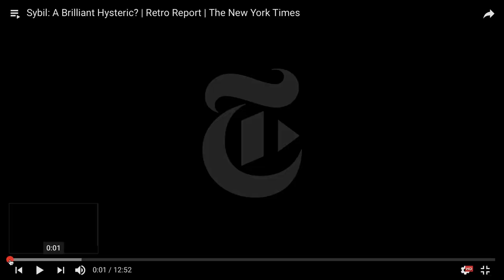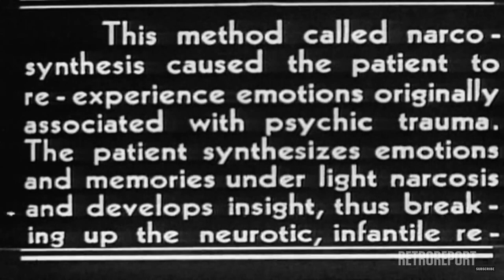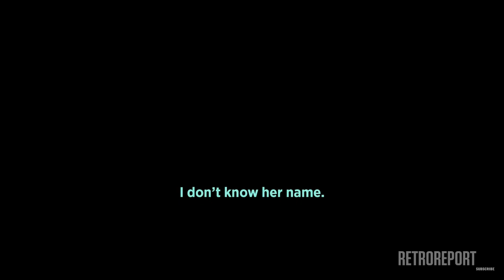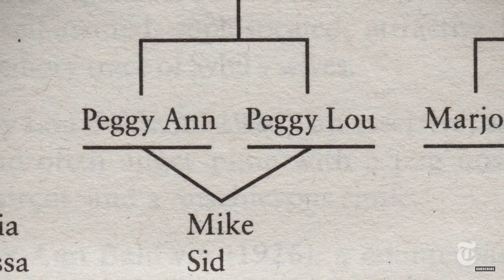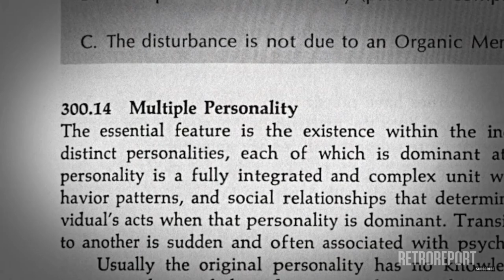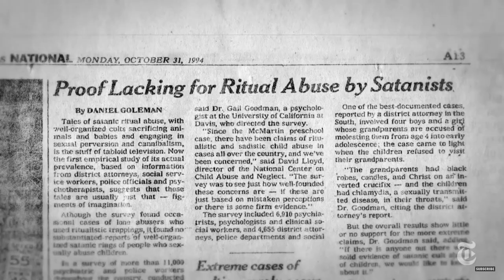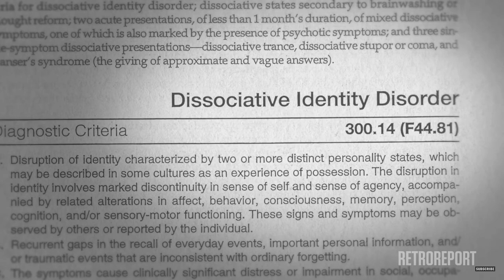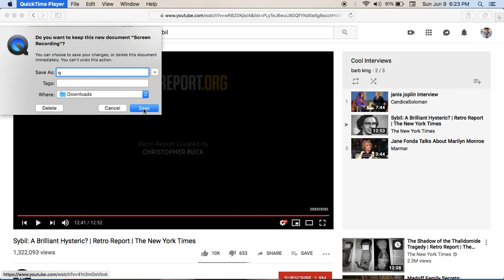SRA - Is this where the SRA story started? EDUCATIONAL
IN THE MIDDLE OF THE VIDEO, VICTIMS COME FORARD TO SUE THEIR DOCTORS. AND MUCH OF PERSONALITY DISORDER WAS DEBUNKED